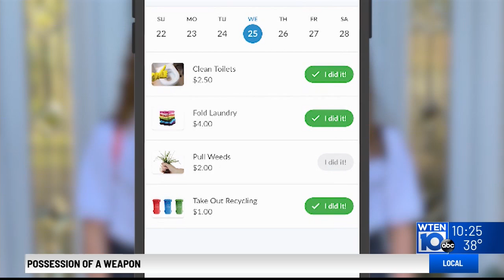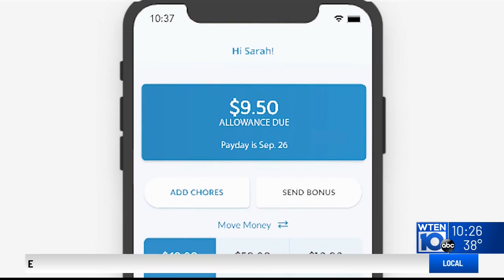Two Times The Joy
12-year old Albany twins have figured out that helping around the house has been the quickest way to some spending money, however, some valuable lessons have also been picked up as well.